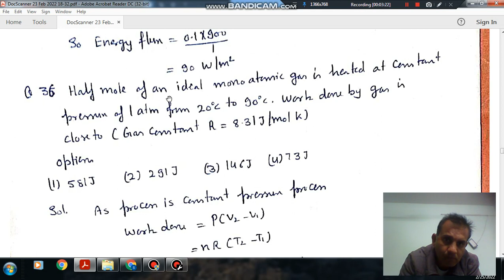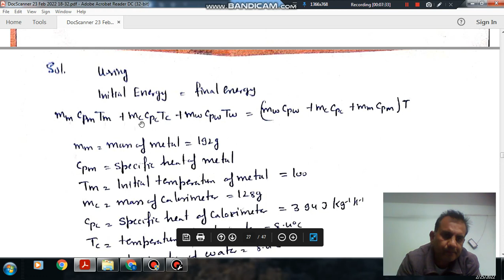thermodynamics + thermal properties + kinetic theory of gases Q35 to Q38 Jee main year 2019 solution